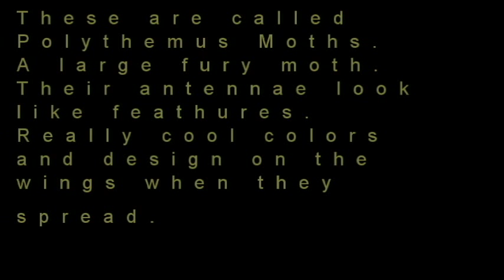HUGE Polyphemus Moth - Two of them side by side.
We found these two huge moths in our driveway on a very hot day. They were there all day until they flew away in the dark. Not sure if that was normal for them. They may have just emerged from their cocoons. They have awesome colors and a design that resembles an eye on their wing that you can see when they spread. Super cool looking moth. Does anyone have any idea why they would hang out in the open heat all day on concrete?